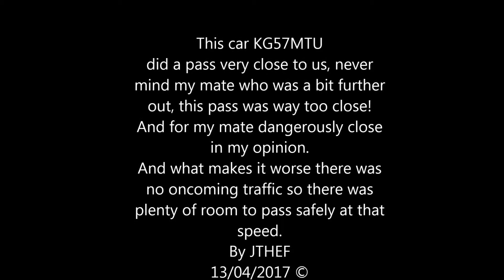KG57MTU Very close, fast and dangerous pass! 13/04/2017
This car KG57MTU did a pass very close to us, and my mate who was a bit further out, this pass was way too close!  If not a dangerously close pass in my opinion.
And what makes it worse there was no oncoming traffic so there was plenty of room to pass safely at that speed. Was he just trying to scare us?